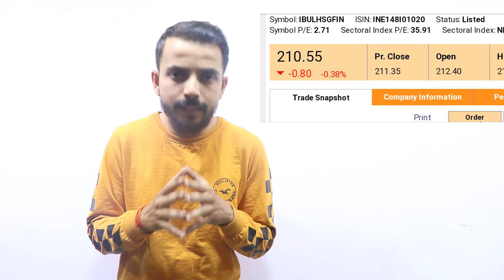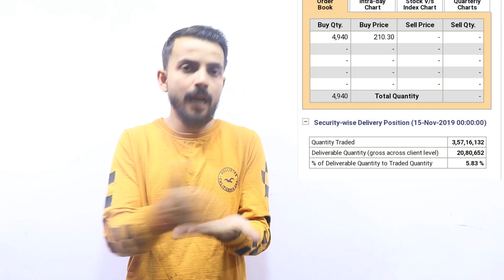INDIABULLS HOUSING FINANCE TWO Big Update. and NEXT TARGET PRICE.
And GET FREE INTRADAY CALLS FROM US